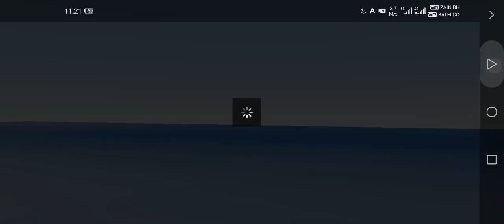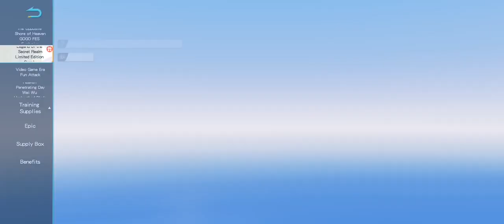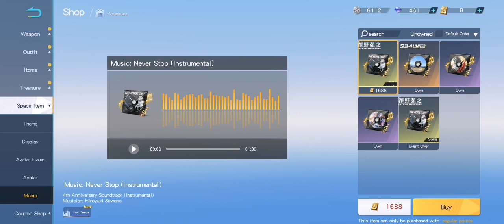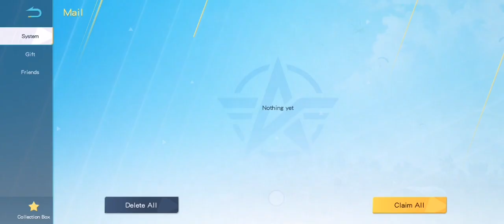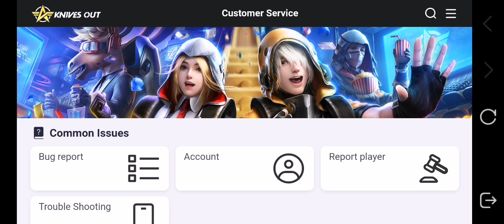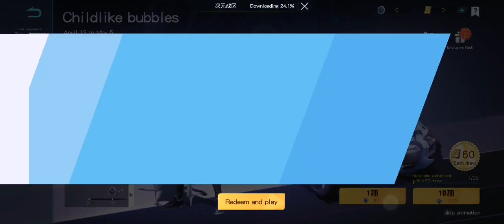هدايا اللعبة الصينية الأسطورية الجديدة لعبة KNIVES OUT وتفتيح صناديق أسطورية عجيبة وعودة الجلاد حلمي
البسوا السماعات علشان تستمتعوا بالأكشن يا شباب بحبكم ومنورين حسابي فيس بوك على صفحتى دي وإعملوا متابعه يا شباب هنا وقناتي على اليوتيوب حلمي الأسطورة
ماتنسوش الشير واللايك والإشتراك بالقناة علشان تشوفوا كل الجديد في عالم الجيمز

البسوا السماعات علشان تستمتعوا بالأكشن يا شباب بحبكم ومنورين قناتي يوتيوب و حسابي فيس بوك  وإعملوا متابعه وشير واشتراك يا شباب  وقناتي على اليوتيوب حلمي الأسطورة